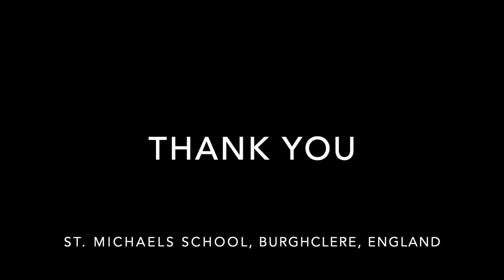A thank you - New Gym Floor at St. Michael's School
After a year of fundraising the new gym floor at St. Michael's School is complete. Many thanks to all that contributed to this enormous feat, otherwise impossible without you.

Czerny Symphony #1 In C Minor, Op. 780,  Allegro Molto Vivace